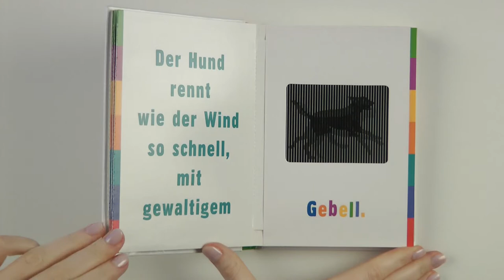"Galopp!" von Rufus Butler Seder - Kino im Buch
Beim Aufklappen setzen sich die Tiere in Bewegung, langsam, schnell, immer wieder: ein Pferd galoppiert, ein Hahn stolziert, ein Hund rennt, eine Katze springt, ein Adler schwebt, ein Affe hangelt, ein Schmetterling flattert, eine Schildkröte flitzt durchs Wasser.